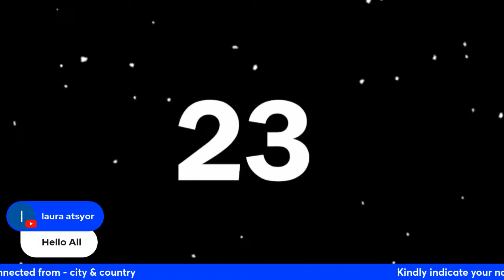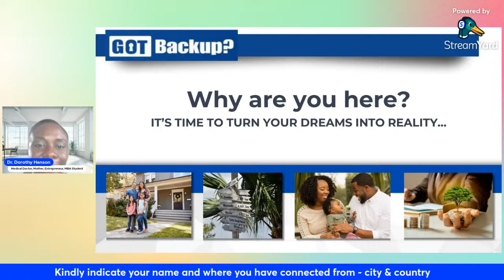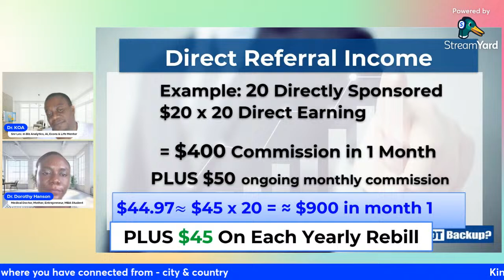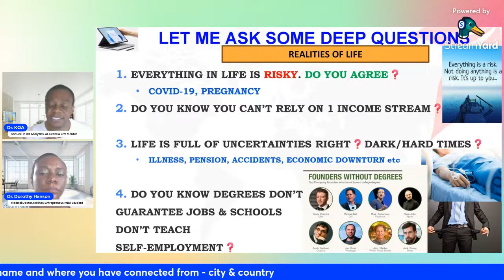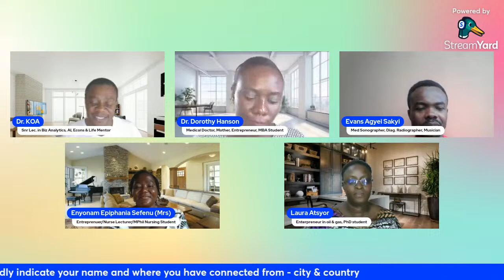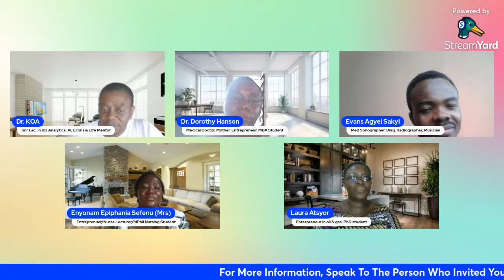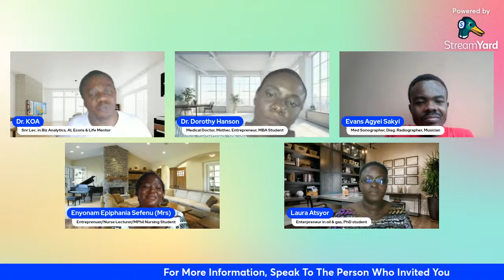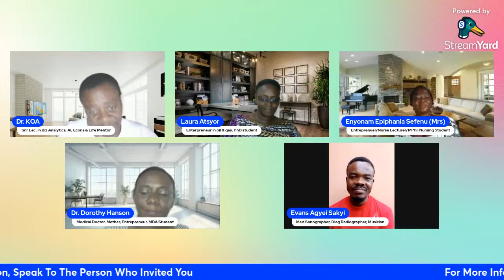Are You Using GotBackUp?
Whatever you want to be and whatever value you want to give to the world is ALREADY WITHIN YOU. Our "GotBackUp Community" goes beyond cloud storage, memory savers, emailing systems, and income-generating project management systems.

It touches on the JOURNEY INTO YOURSELF. It teaches you how to unearth your true potential and submit your inner value to the marketplace to command its returns. You'll LEARN MORE and BECOME  MORE❗

I know you have heard about GotBackUp.
But, have you used the service before?
Do you know why everyone with a phone 📱 or laptop 💻 should use it?
Do you know that it can save all your memories?
Do you know you can back up every file?
How do you connect it to iCloud & Google Drive?
How can you use it for bulk emailing?
How can you use it for personalized emailing?
How can you use it for automated emailing?
How do you download it?
Why is it the cheapest compared to iCloud & Google Drive?
Why does it offer more value despite a lower price?
Why should you put your family on it?

JOIN US TO ADDRESS All THESE QUESTIONS

🌈To do well in anything in life, we need knowledge.
🌈To succeed in school we need knowledge.
🌈To do well in our jobs or work, we need foundational knowledge.
🌈To thrive in business projects, you need knowledge.
🌈To create true Godly wealth, you need knowledge.

THIS SUNDAY, 5PM GMT

LIVE YOUTUBE LINK

Don't miss it, not for all the teas in China 🇨🇳. It will be an intercontinental ballistic missile of knowledge.